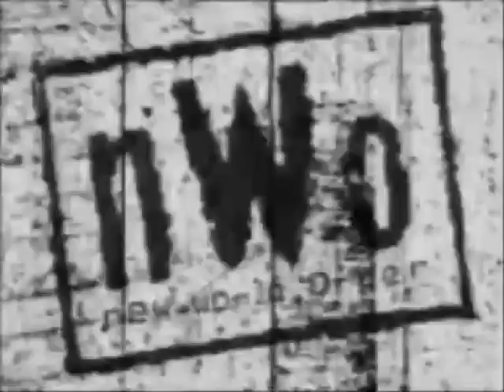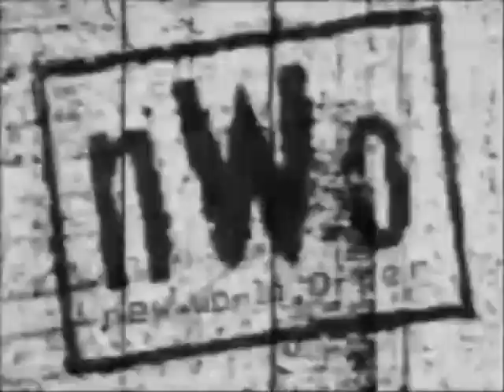Samoa Joe NWO Titantron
With all the rumors of NWO/TNA i decided to do some custom titantrons. What if Samoa Joe joined the NWO?